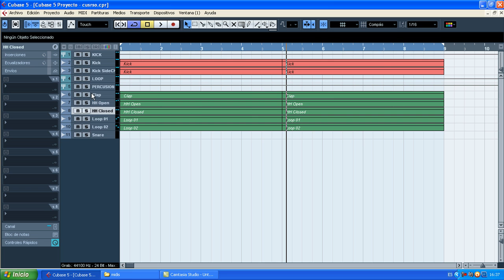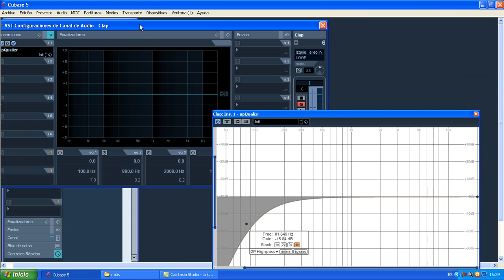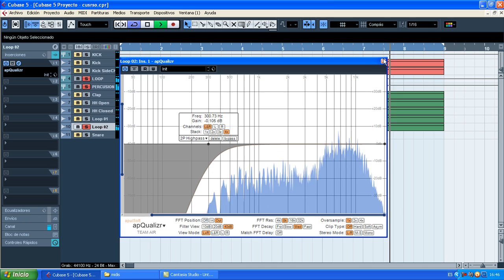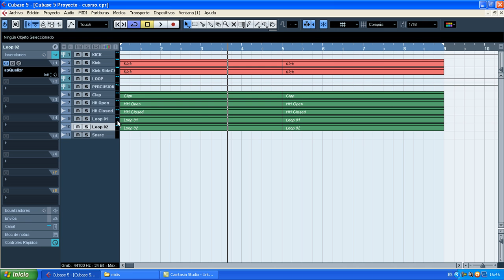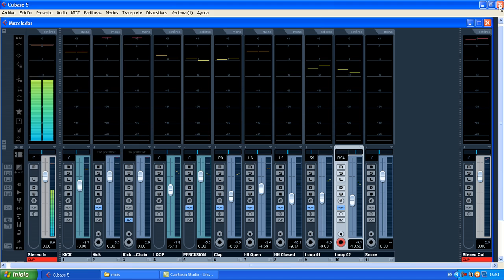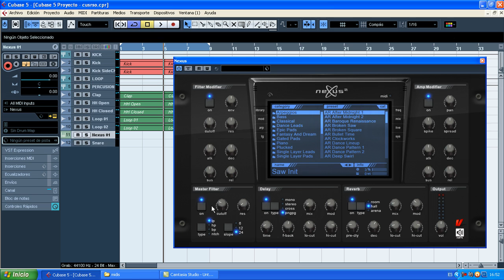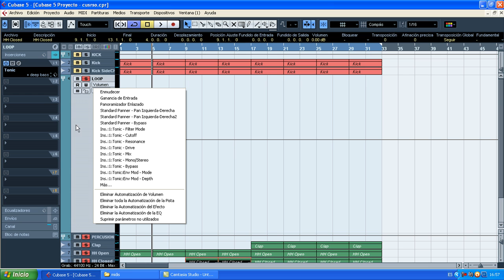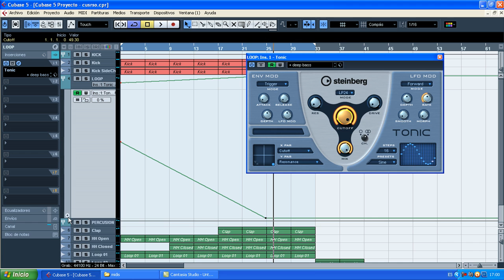Curso Producción Cubase: Ritmo 3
Tercer video del Curso Producción en Cubase de mano de Sb donde os enseñara a crear un tema desde cero